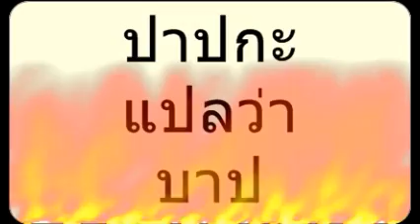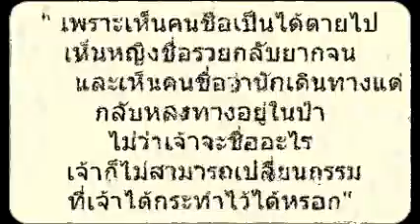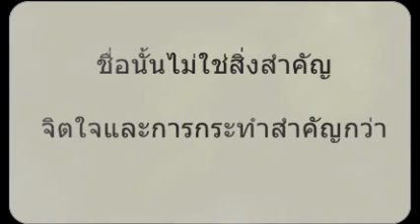นิทานชาดก|ชื่อนั้นสำคัญไฉน|นามสิทธิชาดก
credit : หนังสือนิทานชาดก เล่มที่ ๑ โดย พระมหาสุนทร สุนฺทรธฺมโม
มหาวิทยาลัยมหาจุฬาลงกรณราชวิทยาลัย วิทยาเขตขอนแก่น
วัดธาตุ อำเภอเมือง จังหวัดขอนแก่น

   กาลครั้งหนึ่งนานมาแล้ว พระโพธิสัตว์เกิดเป็นอาจารย์ทิศาปาโมกข์ มีลูกศิษย์มากมายถึง 500 คน อยู่ในเมืองตักกสิลา อยู่มาวันหนึ่งลูกศิษย์ผู้มีนามว่า ปาปกะ ซึ่งคำว่าปาปกะ มีความหมายว่า(นายบาป) เขาจึงคิดว่าชื่อของเขาไม่เป็นมงคล จึงเข้าไปหาอาจารย์ และขอให้อาจารย์ตั้งชื่อให้ใหม่ อาจารย์จึงบอกให้เขาออกไปเที่ยวแสวงหาชื่อที่ตนเองชอบใจมา เมื่อได้ชื่อที่ชอบใจแล้วเราจะทำพิธีเปลี่ยนชื่อให้
    หลังจากนั้นเขาได้ออกเดินทางไปแสวงหาชื่อใหม่ตามที่อาจารย์แนะนำ ในการเดินทาง เขาได้เดินทางมาถึงเมืองหนึ่ง ในขณะที่เขาเดินผ่านขบวนญาติที่กำลังหามศพเข้าไปในป่าช้า เขาจึงเอ่ยถามถึงชื่อคนตาย พวกญาติจึงบอกชื่อว่า
“คนตาย ชื่อชีวกะ “
" ชื่อชีวกะแปลว่า บุญรอด ก็ยังตายได้หรือ ? "
" จะชื่ออะไร ๆ ก็ตายได้ทั้งนั้น ชื่อเป็นเพียงบัญญัติสำหรับเรียกกันเท่านั้น "
   พอเดินเข้าไปในเมือง พบเห็นพวกนายทุนกำลังจับผู้หญิงเฆี่ยนตีด้วยไม้หน้าสองอยู่ จึงได้ถามพวกนายทุนว่า
“ทำไมต้องเฆี่ยนตีนางด้วย”
“นางไม่ยอมให้ดอกเบี้ยจึงถูกลงโทษแทน”
 เขาจึงถามนางผู้นั้นว่า ชื่ออะไร
 นางตอบว่า “ชื่อธนปาลี ค่ะ”
“ธนปาลีแปลว่า (นางรวย) ชื่อรวย ยังไม่มีเงินจ่ายดอกเบี้ยอีกหรือ ? "
 พวกนายทุนจึงตอบว่า " จะชื่อรวยหรือจน เป็นคนยากจนได้ทั้งนั้น ชื่อเป็นเพียงบัญญัติเรียกกันเท่านั้น "
หลังจากนั้นเขาเริ่มรู้สึกเฉยๆ ในเรื่องชื่อมากยิ่งขึ้น
   และก็เดินไปข้างหน้าต่อ และได้ออกจากเมืองไป ในระหว่างทางพบคนหลงทางคนหนึ่ง จึงถามชื่อคนหลงทางคนนั้น
“พี่ชาย ไม่ทราบว่าพี่ชาย ชื่ออะไรครับ”
“ข้าชื่อ ปันถกะ”
“ปันถกะ แปลว่า(นายชำนาญทาง) " ขนาดชื่อชำนาญทางยังหลงทางอยู่อีกหรือครับ ? "
" จะชื่อชำนาญทางหรือไม่ชำนาญทาง ก็มีโอกาสหลงทางได้เท่ากัน เพราะชื่อเป็นเพียงบัญญัติสำหรับเรียกกันเท่านั้น "
   เขาจึงวางเฉยในเรื่องชื่อ แล้วเดินทางกลับไปพบอาจารย์ แล้วเล่าเรื่องที่ตนพบเห็นให้อาจารย์ฟัง และขอใช้ชื่อปาปกะเช่นเดิม อาจารย์จึงกล่าวกับปาปกะว่า
     " เพระเห็นคนชื่อเป็นได้ตายไป เห็นหญิงชื่อรวยกลับยากจน
       และเห็นคนชื่อว่านักเดินทางแต่กลับหลงทางอยู่ในป่า
ไม่ว่าเจ้าจะชื่ออะไร เจ้าก็ไม่สามารถเปลี่ยนกรรม ที่เจ้าได้กระทำไว้ได้หรอก"

    นิทานเรื่องนี้สอนให้รู้ว่า
   ชื่อนั้นไม่ใช่สิ่งสำคัญ จิตใจและการกระทำสำคัญกว่า